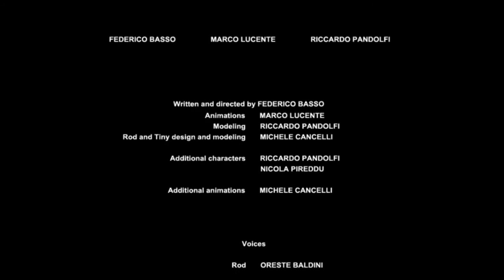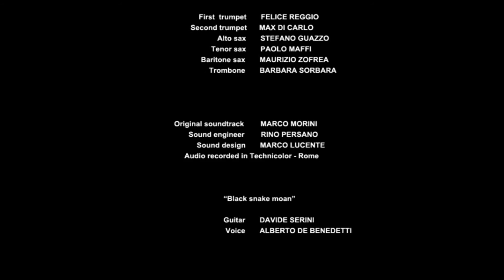PlanetGroove - Film Completo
Cortometraggio in 3D realizzato da ToonTaun.
Ospiti musicali:
- Stefano Bollani
- Joey DeFrancesco
- Gianni Serino
- Salvatore Cammilleri
- Barbara Vulso
- Sergio Pescara
- Stefano Guazzo
- Felice Reggio
Voci di Oreste Baldini e Gregory Smenoff.